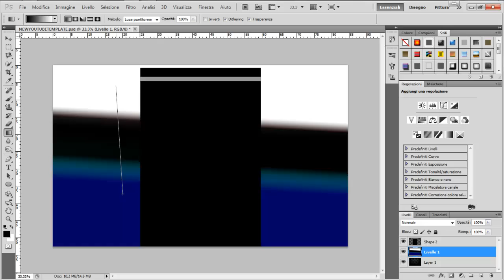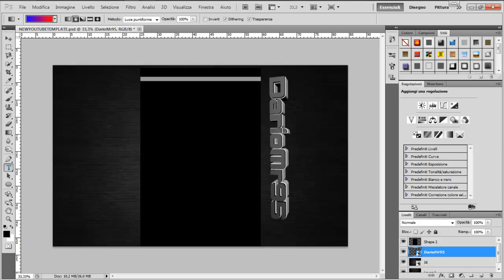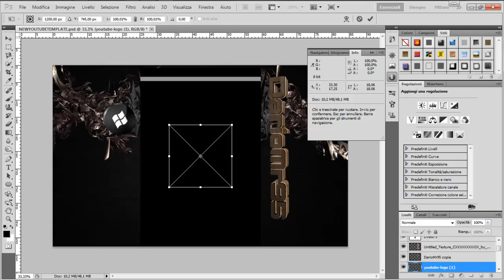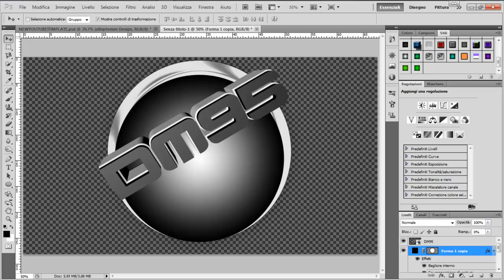Creazione BackGround DarioMr95